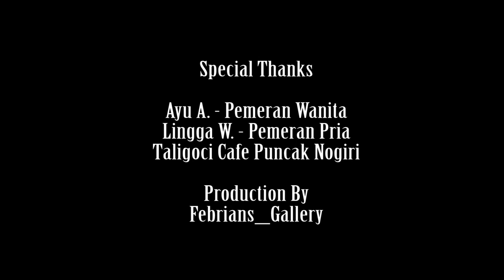klip cover terry - janji manismu